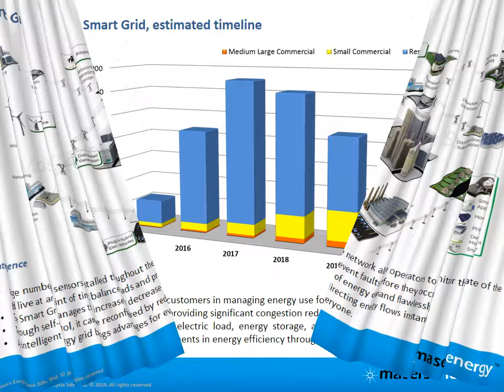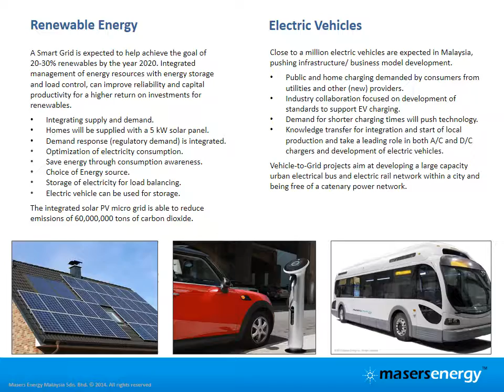Masers Energy Smart Grid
Masers Energy Malaysia Sdn. Bhd. received the International Star Award for Quality (ISAQ) in the Gold Category in Geneva, Switzerland.

By receiving this world class Award, Masers Energy Malaysia is recognized for its commitment to Quality, Leadership, Technology, Innovation and implementation of Smart Grid Technology.

Masers Energy Malaysia Sdn. Bhd. represents success for Malaysia in the global business world and takes a leading role in reducing our Carbon Footprint.